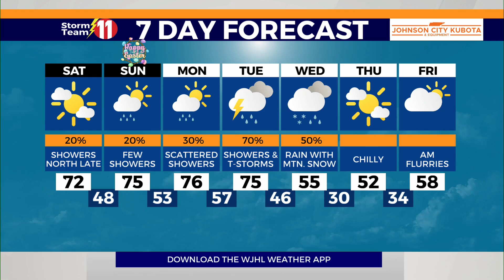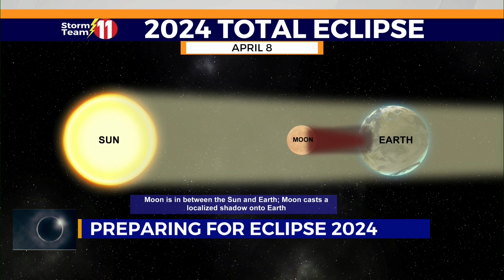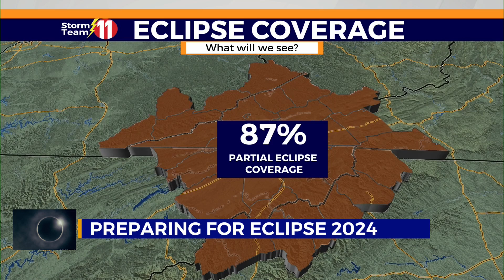What to expect in the Tri-Cities during the 2024 total solar eclipse